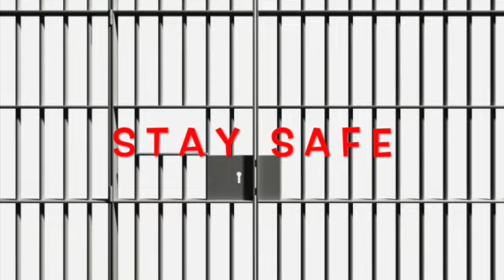Lockdown Bootcamp 6.5 07/09/2021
Bootcamp